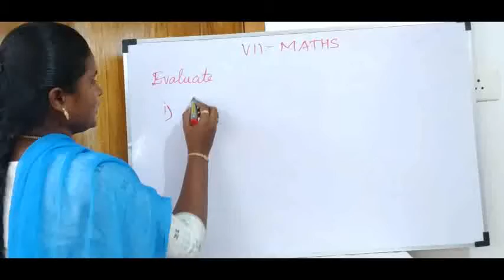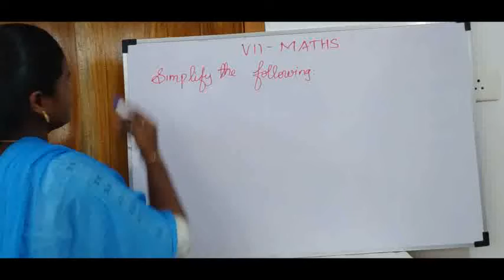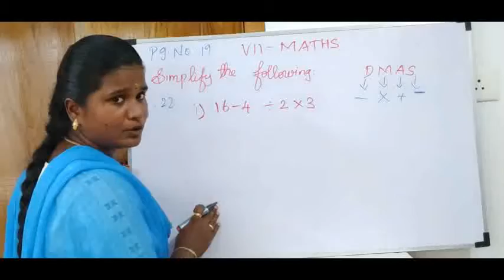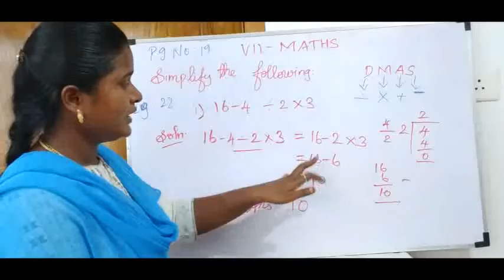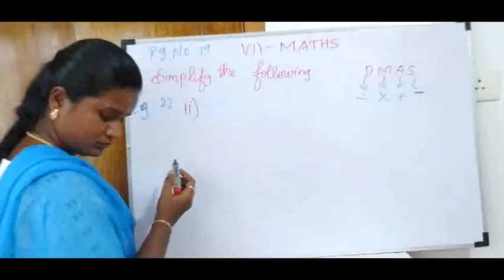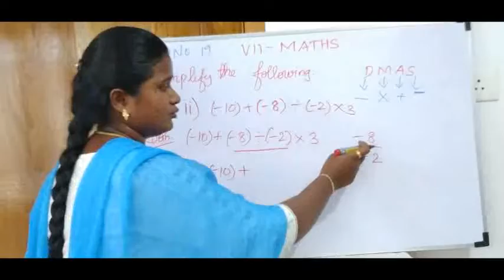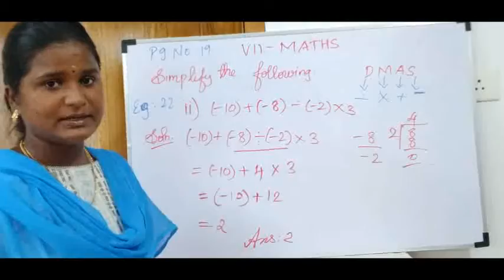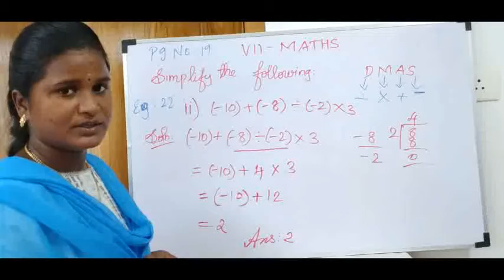vii maths 20 08 20